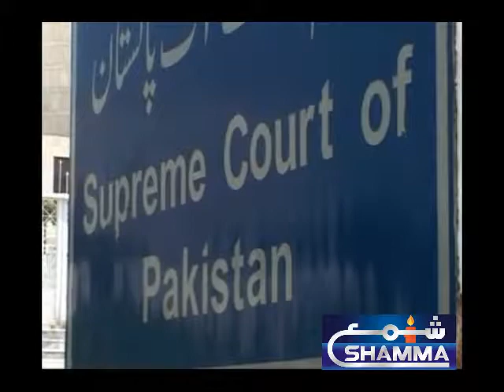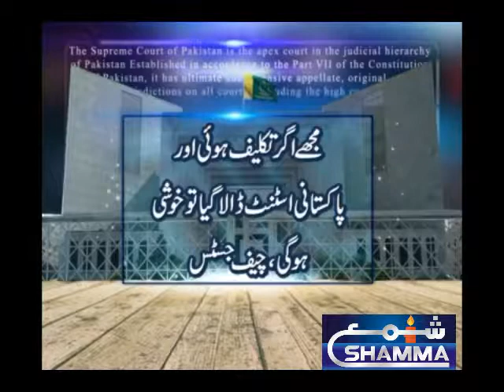PAKISTAN ALL DAY HEADLINE & NEWS 29-1-2018